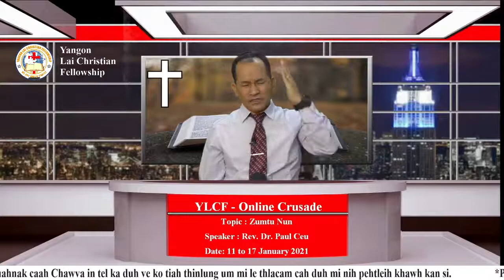Rev. Dr. Paul Ceu "Online Crusade" Zaan 4 nak (Yangon Lai Christian Fellowship)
Yangon Lai Christian Fellowship
Online Crusade
11 - 17 January 2021
8 - 9 pm
Facebook LIVE an rak thlahmi ka tar chinmi a si.